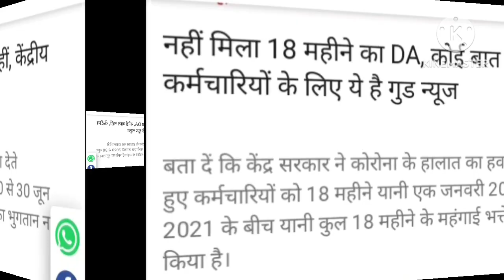18महीने के बकाया डीए एरियर को छोड़ कर केंद्रीय कर्मचारियों को मिला एक ओर बङा तोहफा।